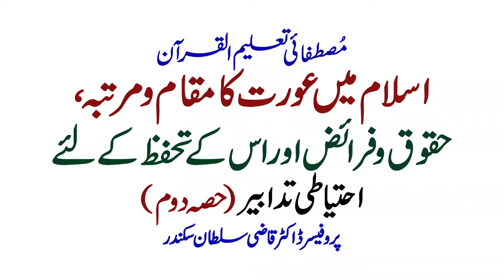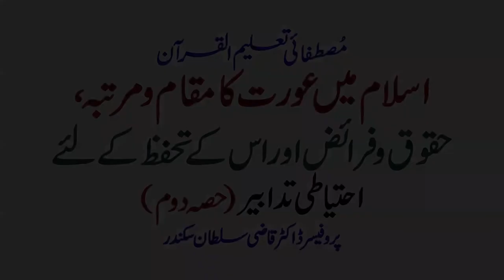Islam main Aurat ka Maqam o Martaba, Haqooq wo Faraiz (Part 2)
Islam main Aurat ka Maqam o Martaba, Haqooq wo Faraiz aur iss k Tahafuz k liye Hifazati Tadabeer (Part 2)

اسلام میں عورت کا مقام و مرتبہ ، حقوق و فرائض اور اس کے تحفظ کے لئے احتیاطی تدابیر | حصہ دوم

Ahbab-e-Mustafai